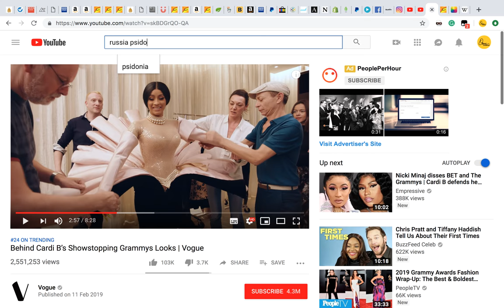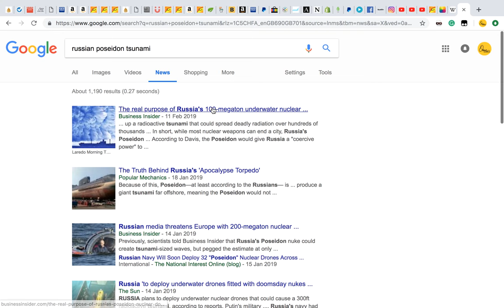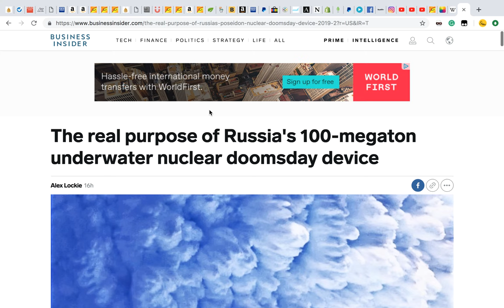Russian Poseidon | Godess Venus | Predictive Programming | t.s.u.n.a.m.i